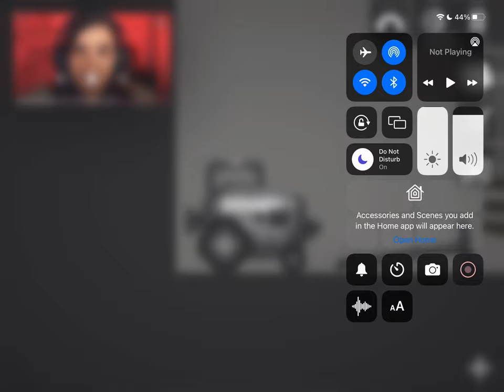Vacuum cleaner toilet 3